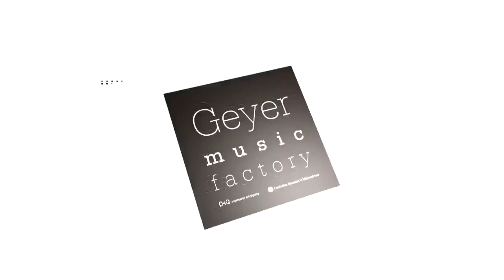Playing with Myself Henryk Miśkiewicz Full Drive 3 Geyer Music Factory 2012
"Playing with Myself" E. Harrisa w wykonaniu Henryka Miśkiewicza Full Drive.
Koncert z 17 VIII 2012 roku, w ramach festiwalu "Geyer Music Factory".
Organizatorzy: Centralne Muzeum Włókiennictwa oraz Impresariat Artystyczny Q4Q.
Full Drive w składzie:
Henryk Miśkiewicz - saksofon
Artur Lesicki - gitara
Robert Kubiszyn - bas
Krzysztof Dziedzic - perkusja.